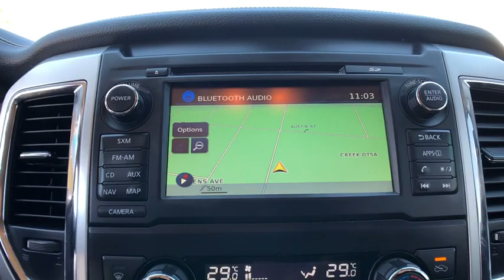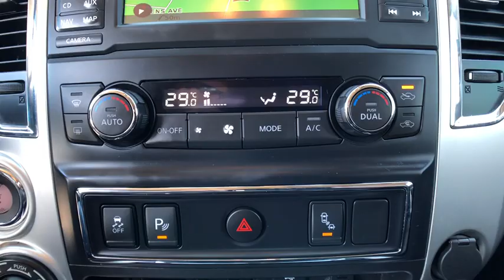2018 Nissan Titan XD Muskogee, Pryor, Broken Arrow, Tulsa, Fort Gibson, OK P1484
Magnetic Black Used 2018 Nissan Titan XD available in Muskogee, Oklahoma at Honda of Muskogee. Servicing the Pryor, Broken Arrow, Tulsa, Fort Gibson, OK.
2018 Nissan Titan XD PRO-4X - Stock#: P1484 - VIN#: 1N6AA1F49JN532754

240 W. Shawnee St

Recent Arrival! **WE DELIVER ANYWHERE**.2018 Nissan Titan XD 4WD 7-Speed Automatic 5.6L V8